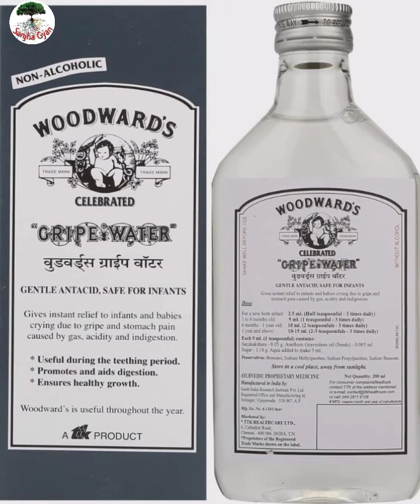baby ki gas kaise thik kre | बेबी की गैस तुरंत ठीक करने केे लिए यह उपाय कीजिये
बच्चे के दाँत निकलने पर यह उपाय करने से बच्चे के दाँत आराम से निकल आते हैं

बच्चे खाना क्यूँ नही खाते है ।।कया है scientific reasons बच्चो के खाना नही खाने का

Growth hormone बच्चो की body  में किस time realise hota h. बच्चो की हाइट कैसे बढती है